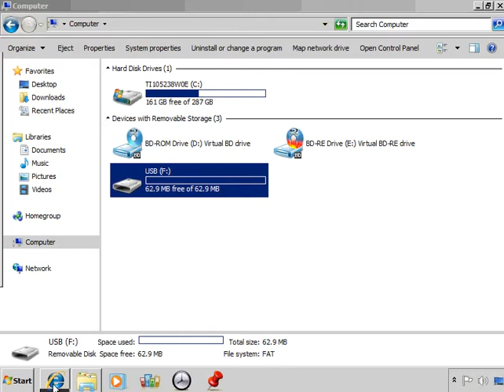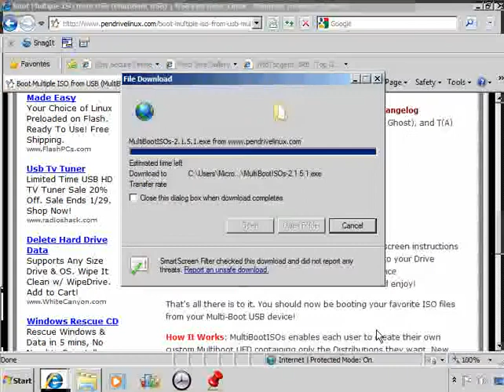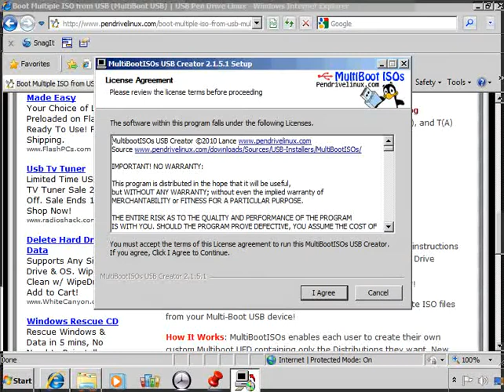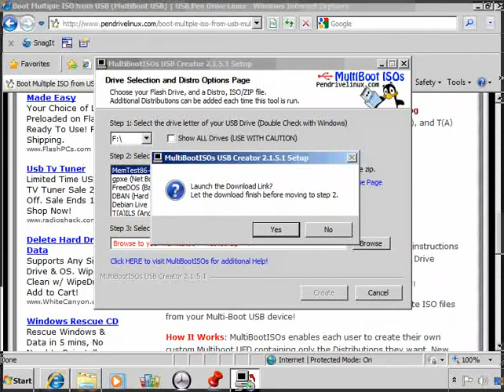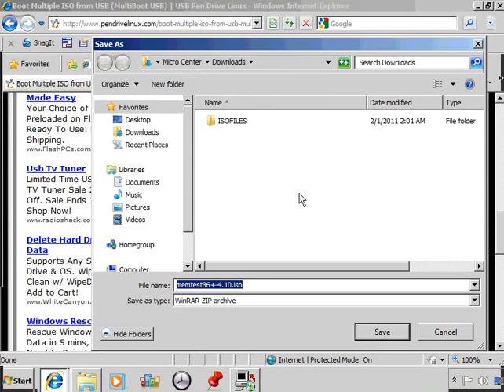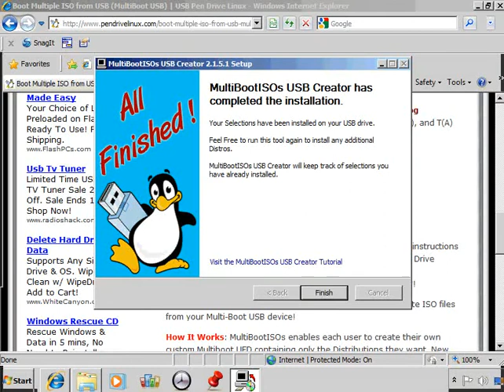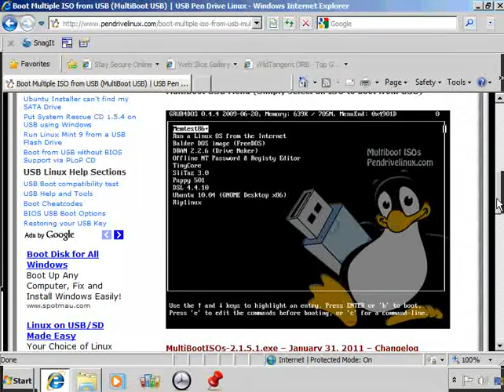Tech Support: Create a Bootable OS on a USB Drive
Micro Center Tech Support shows you how to create a bootable operating system on a USB drive with Linux.